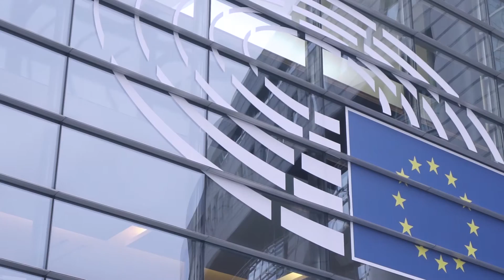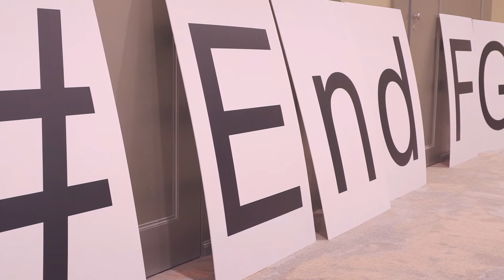End FGM Ambassadors Programme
The End FGM European Network has just launched the Ambassadors Programme. The Ambassadors are individuals with a personal link to the issue of FGM who have the passion and commitment to speak out against the practice. They will use their own experiences and community work they might already be doing, in order to shed light on the issue and contribute to the work of the End FGM Network in a volunteer capacity.

The programme aims to increase understanding of FGM through sharing of personal stories, to empower and foster the mobilisation of communities’ representatives in Europe, contribute to advocating for the rights of those affected by FGM at the EU level, and support the Network’s work on building bridges between FGM-practising communities in Europe and countries of origin. Over the next months, the Ambassadors will have the opportunity to participate at EU level events and be involved in communication and advocacy activities organised by the Network.